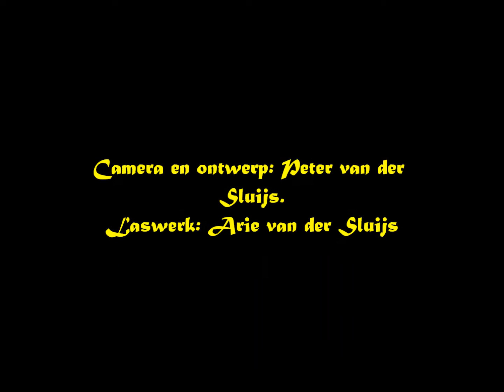Het draaizonstandaard.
Peter van der Sluijs laat een effect zien met zijn draaizonstandaard.